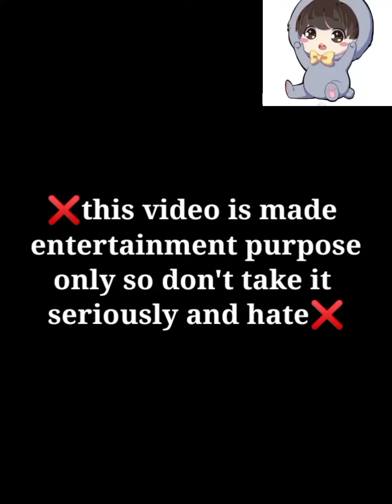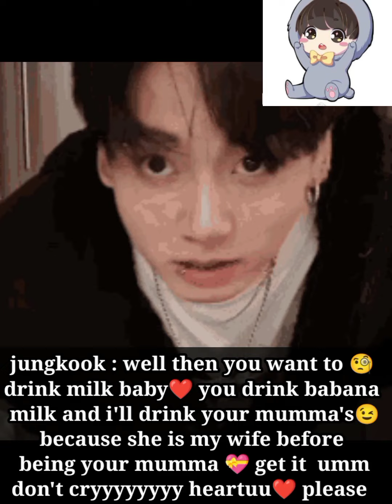bts imagine : when your baby pulls😂 their hair while they are sleeping on your lap😴😌❤️